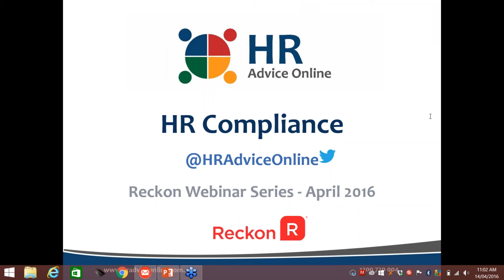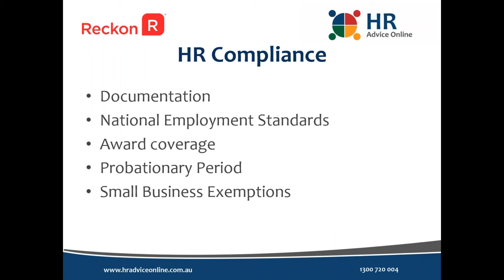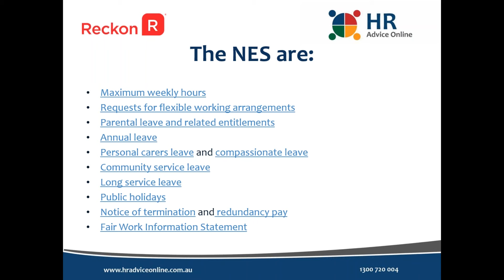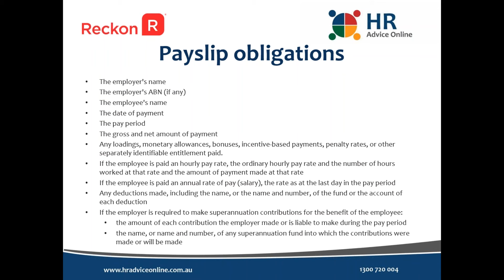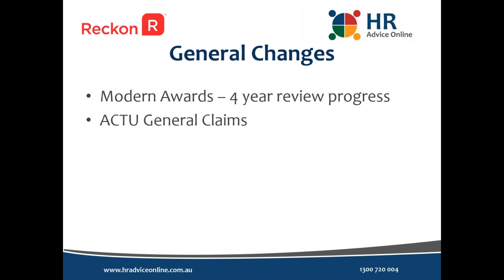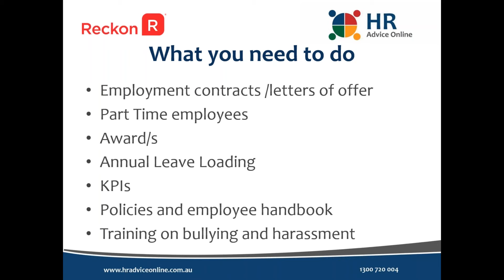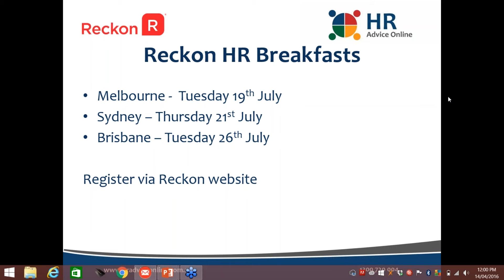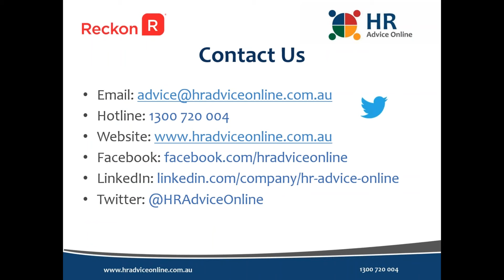2016 04 14 11 00 Recent changes to ensure compliance 11AM AEST